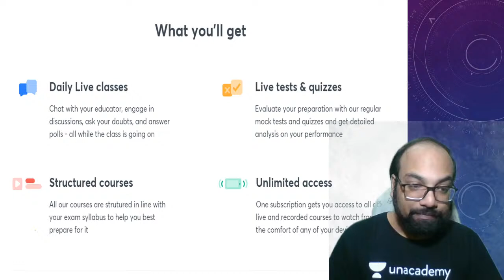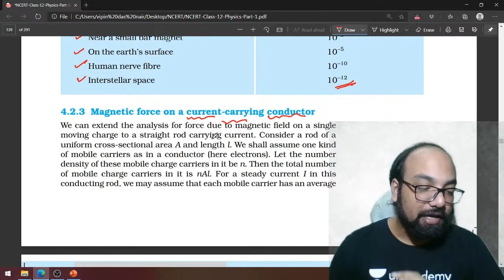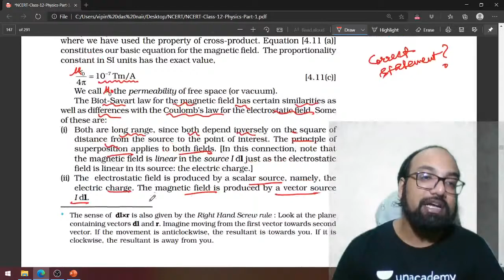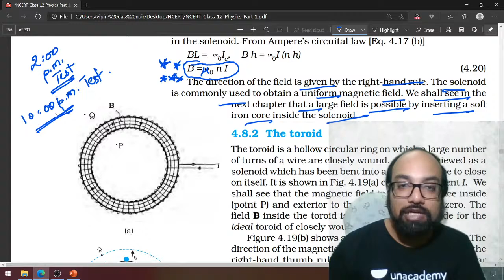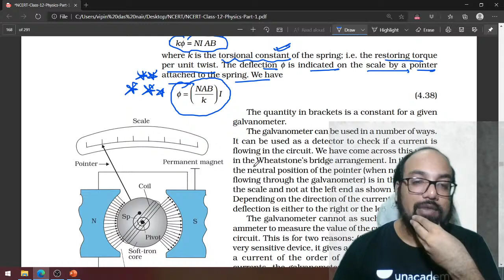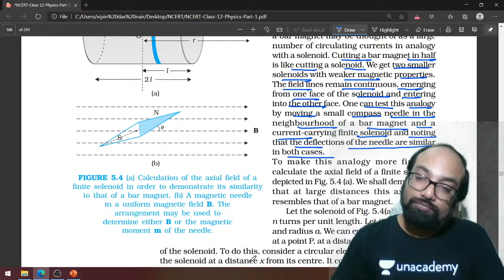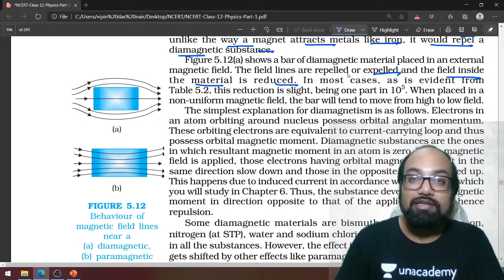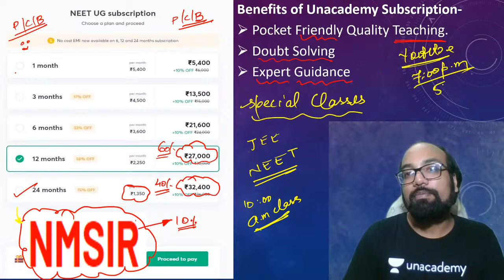Rapid NCERT Revision Series | Part 7 | Physics One - Liners | NEET UG | Nipun Mittal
This lesson starts with a discussion on Rapid NCERT Revision Series, for the NEET Exam. In this lesson, Nipun Mittal shares his various preparation strategy along with examples which will help you to crack the exam.

Nipun Mittal and other top educators are teaching live on Unacademy.

Unacademy Subscription Benefits:

1. Learn from your favorite teacher
2. Dedicated DOUBT sessions
3. One Subscription, Unlimited Access
4. Real-time interaction with Teachers
5. You can ask doubts in a live class
6. Limited students
7. Download the videos & watch offline